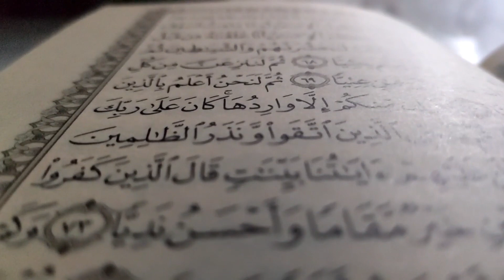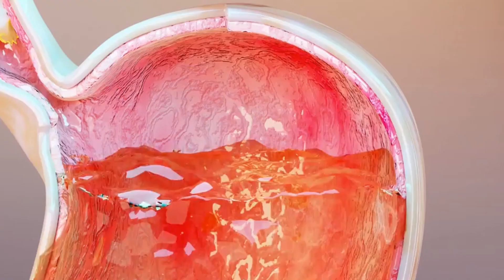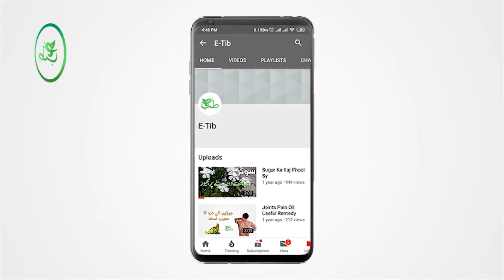Ramdan Ki Barkat Ur Rehmat | Sehri Ur Aftari Ka Liya Mufeed Gaziyan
Assalam-o-Alaikum! Is video mein hum Ramzan ki barkat aur rehmat ke hawale se baat karenge aur sehri aur iftar ke mufeed ghaziya batayenge. Sehatmand zindagi guzarne ke liye, video ko zaroor dekhein aur apne dost  ke saath share karein.

barkat e ramzan
ramdan
ramzan mubarak
ramdan ki barkat
ramdan ki fazilat
ramadan ki barkat
ramdan status
ramzan ki fazilat
ramzan ki barkatain
ramadan kareem
ramzan ki barkat kya hai
roze ki barkat
ramzan ki azmat
ramzan kareem
ramadan mubarak
rizq main barkat ka wazifa in ramzan
ramzaan ka barkat
ramzan kalam
mahe ramzan ul mubarak ki fazilat aur barkat
ramadan bayan
ramdan mubarak
Sehri
Aftari
Sehri aur iftar ke ghaziya